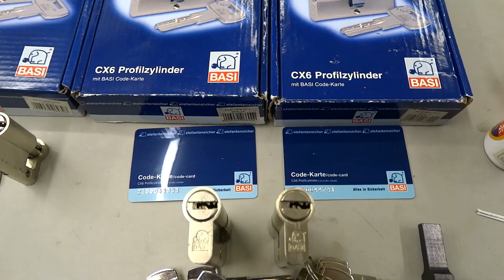BASI CX6 (ГЕРМАНИЯ) отмычки сайт